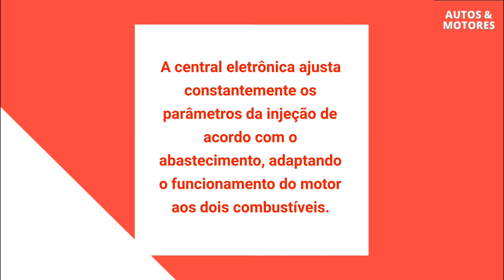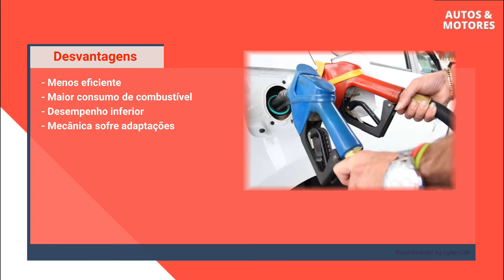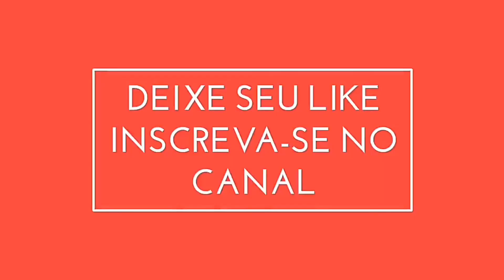VALE A PENA TER UM CARRO FLEX? | Autos & Dicas #44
MotorFlex CarroFlex AutoseMotores Vale a pena ter um carro flex? Quais as vantagens e desvantagens dos motores Flex? Neste vídeo explico como funciona e o meu ponto de vista sobre o assunto.